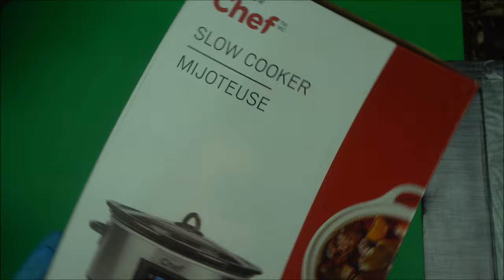Unboxing Master Chef Crock Pot Slow Cooker - 6 Quart - My Favourite Budget Slow Cooker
Unboxing Masterchef Crock Pot Slow Cooker - 6 Quart - My Favourite Budget Slow Cooker
Crockpot Slow Cookers

What I Use Master Chef Crock Pot For
I use it to make herbal infusion in low setting
I also use it to make oil infusion. I will soon make a video on this.

🍲Benefits Of Crockpot Slow Cookers🍲
1) Saves times for people on the go
2) Helpful for making herbal and oil infusion when set to warm
3) Great for smooth heat distribution